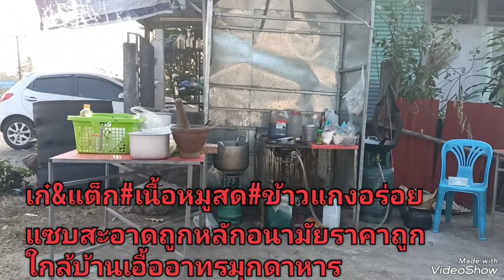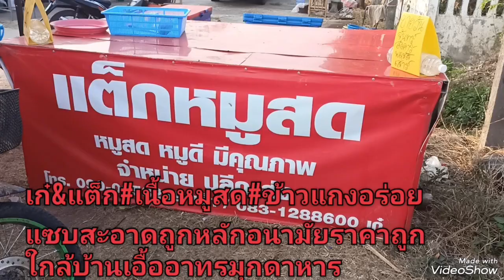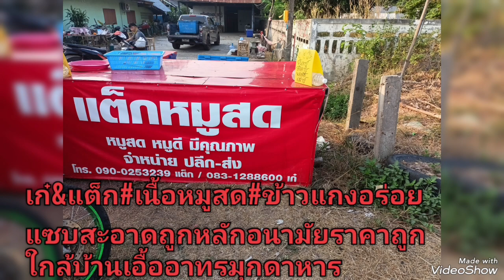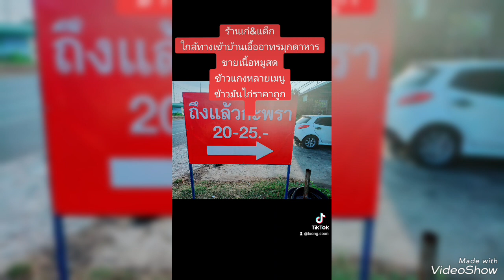เก๋แต็ก#ข้าวมันไก่ข้าวแกง